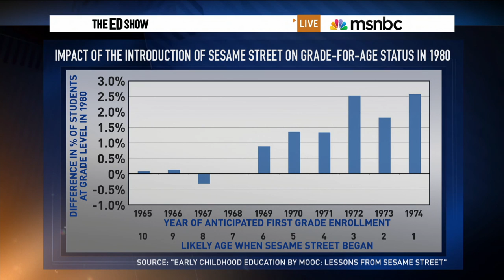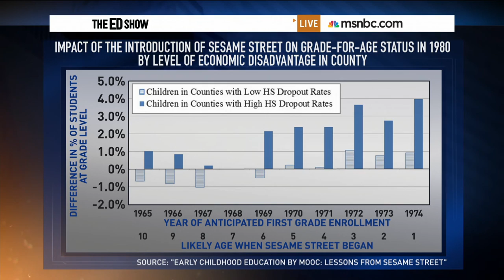Study: ‘Sesame Street’ makes us smarter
Sesame Street can be as educational as pre-school, according to a new study. Ari Melber welcomes Melissa Kearney, an economics professor at the University of Maryland who co-authored the study.